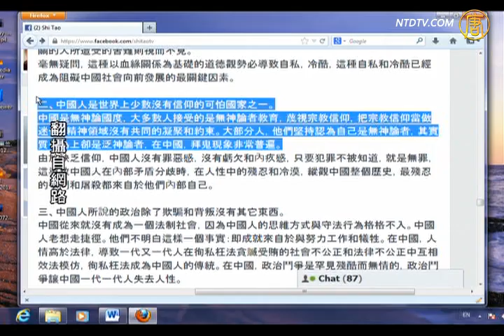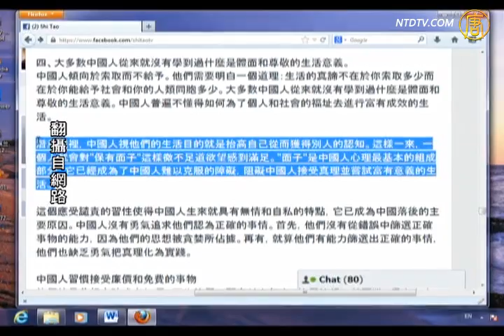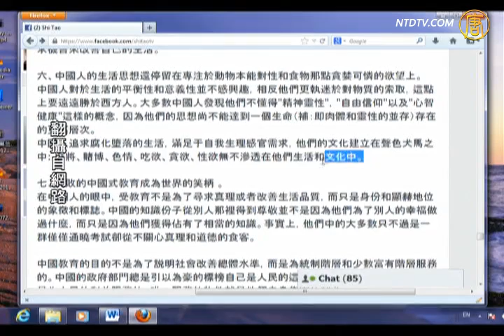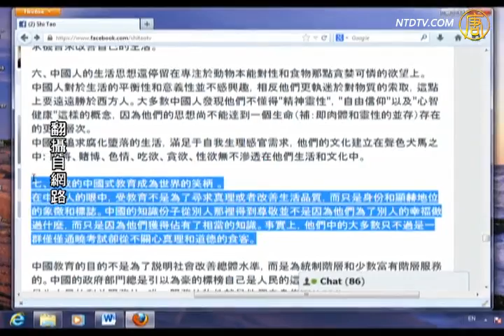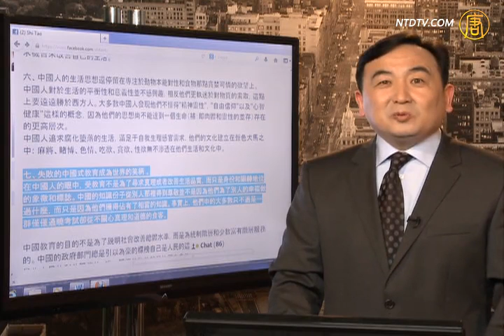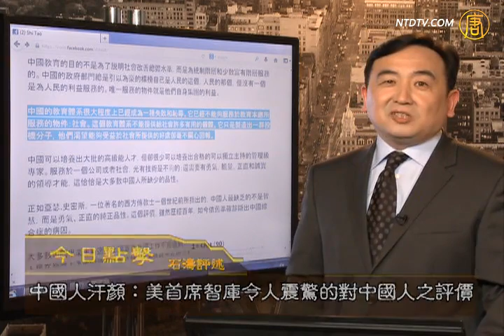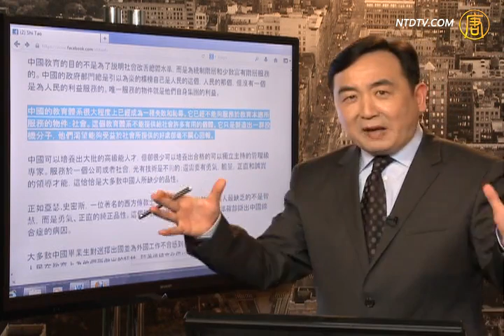【中国社会_石涛评述】令国人震惊：美第一智库竟如此评价中国人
【中国社会_石涛评述】令国人震惊：美第一智库竟如此评价中国人 (NTDNewsClick) 来源：
【新唐人2013年5月7日讯】【石涛评述】（721）令国震惊：美第一智库竟如此评价中国人：中国人把宗教信仰当做迷信，精神领域没有共同的凝聚和约束。